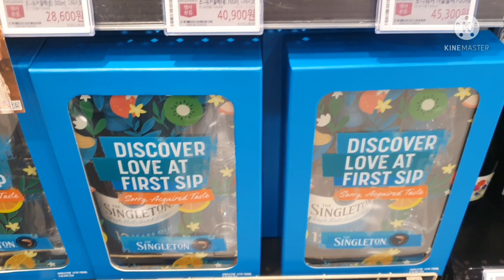1월2일 킴스클럽 일산점 위스키